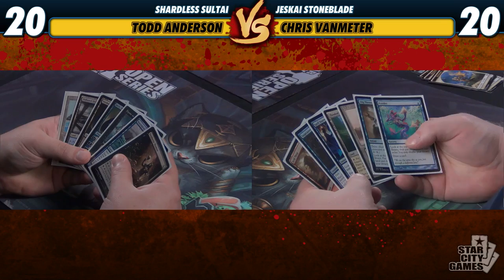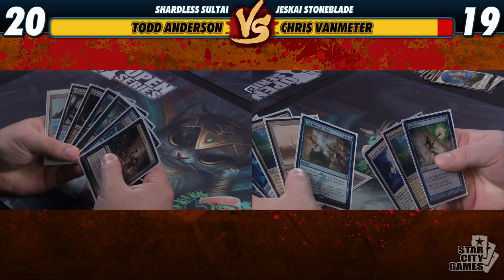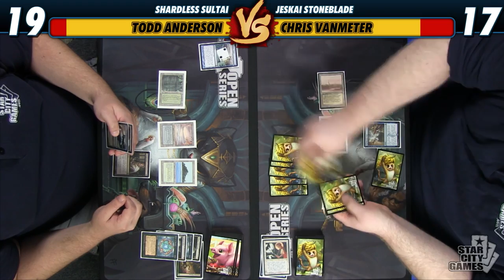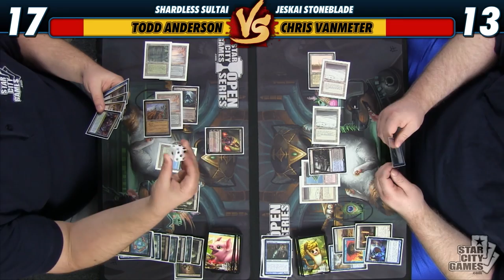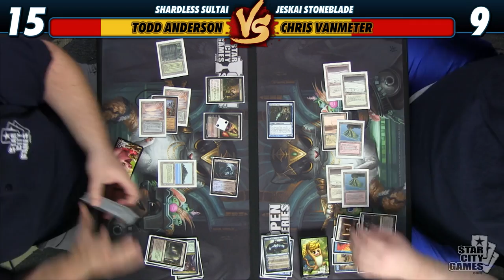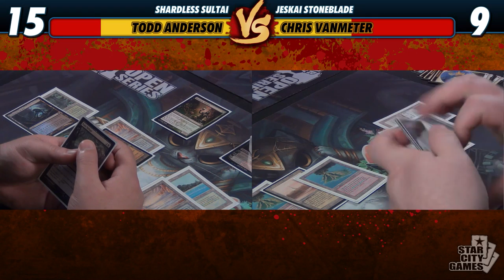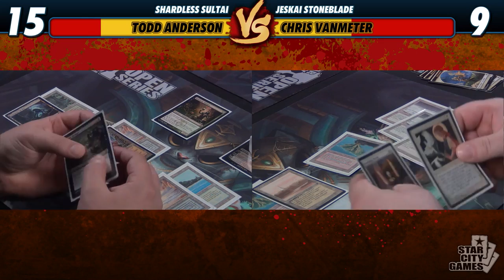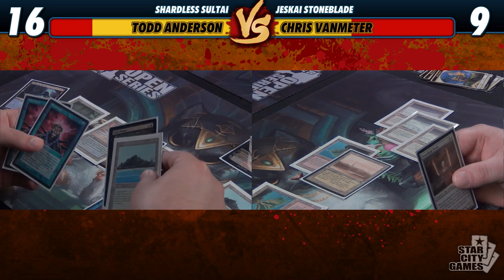Versus Series: Game 1 - Todd Anderson (Shardless Sultai) vs CVM (Jeskai Stoneblade) [Legacy]